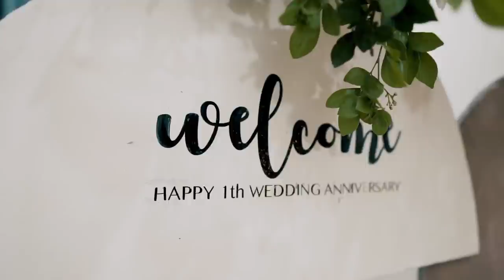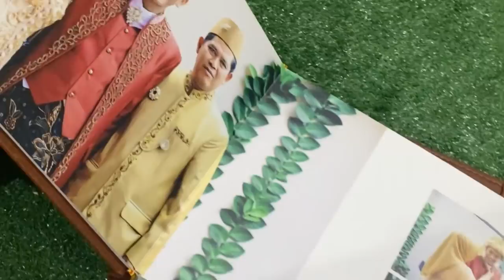Angga putra kerjain istri di ulang tahun pertama pernikahan !!! (Akhirnya di bilang Romantis)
20okt ultah angga
21 ultah pernikahan angga naya
22 ulthan naya
(Angga lupain ulang tahunya sendiri demi istri)